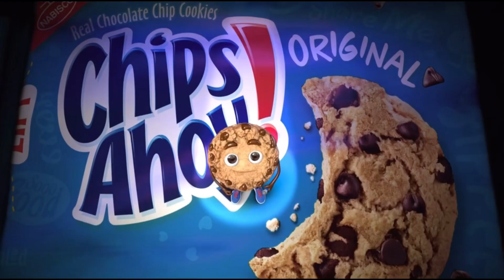Chips Ahoy Chips Got Talent Ads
Bro you have no idea how unreasonably hard these were to find